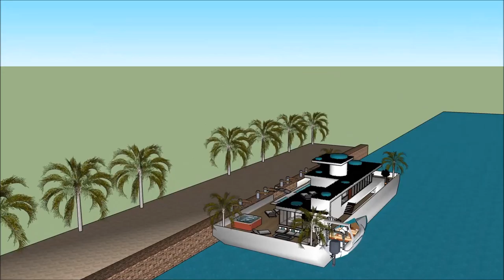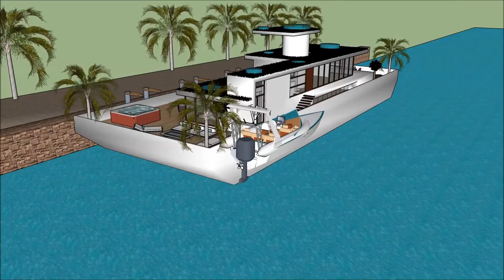Asia Singapore Floating house luxury mansion design developers in Asia Singapore residential basis f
The floating house villa houseboatzania launching an innovative high-end luxury yacht floating house villa mansion home design potentially as a display of exhibition of the Asia Singapore Floating house luxury mansion design developers in Asia Singapore residential basis f.

The collection of the Floating house villa houseboatzania concept of Asia Singapore Floating house luxury mansion design developers in Asia Singapore residential basis f consists of high luxury and architectural art pieces in minimalism combined with living on the waterfront of the harbour.

The floating house villa mansion yacht design has the basis to sustain living with high standards and contemporary structural design - Asia Singapore Floating house luxury mansion design developers in Asia Singapore residential basis f with numerous of prospects for excessive living and celebrating the desire of life worldwide:  UK Thames London